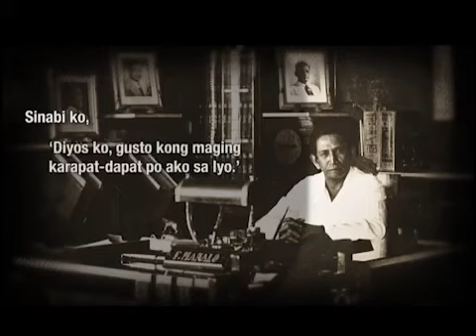Bro. Felix Y. Manalo Teachings